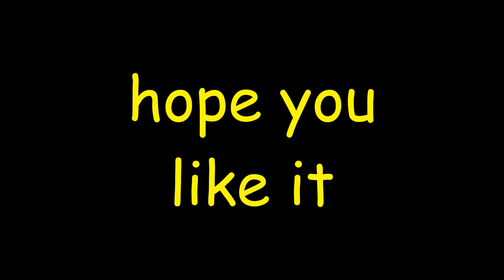🎃 Italki SPANISH class (advanced) - AUGUST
33- CHAMPAGNE PROBLEMS - Doris
32- THIS IS ME TRYING - Paola
31- MIRRORBALL - Sofi
30- GETAWAY CAR - Doris
29- IT'S TIME TO GO - Paola
28- OUT OF THE WOODS - Diego
27- I KNOW PLACES - Doris
26- RED - Sofi
25- THE WAY I LOVED YOU - Paola
24- THIS IS WHY WE CAN'T HAVE NICE THINGS - Diego
23- CLEAN - Sofi
22- DEATH BY THOUSAND CUTS - Paola
21- LONG LIVE - Paola
20- INVISIBLE STRING - German
19- LAST KISS - Paola
18- I BET YOU THINK ABOUT ME - German
17- CARDIGAN - Paola
16- ME - Paola
15- FIFTEEN - German
14- EYES OPEN - Paola
13- IVY - Paola
12- TOLERATE IT - Paola
11- CORNELIA STREET - Diego
10- MEAN - Diego
9- BETTY - Tadeo
8- AUGUST - Tadeo